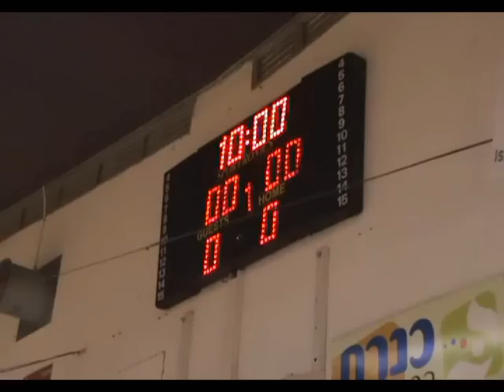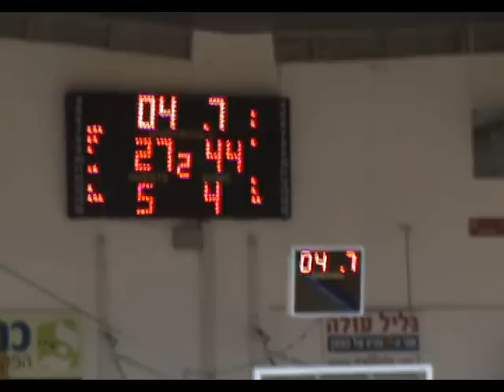ליגה ב' בכדורסל מחזור 1: הפועל גליל עליון - בני סכנין 57-107